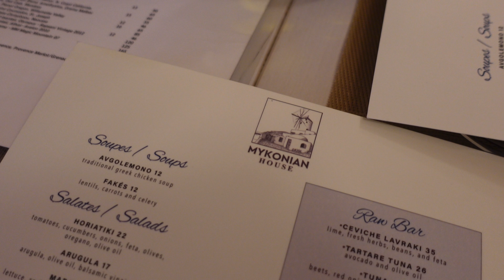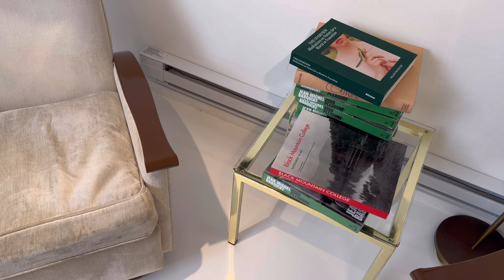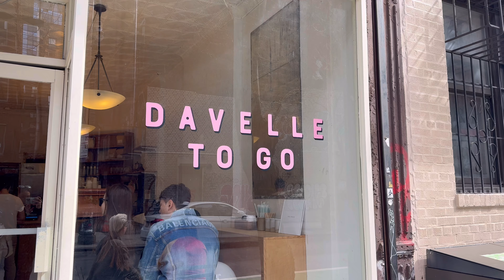An ordinary week living in nyc: golf at home, cute toast, corporate life, finding cute stores